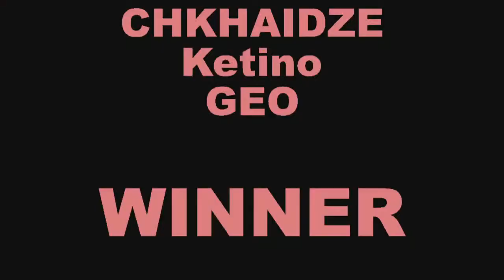World Youth and Junior Sambo Championships - 2017 - CHKHAIDZE Ketino (GEO)-LAURA Blazevic (CRO)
Sambo
Women's -70 kg
Bronze final
14-Oct-2017